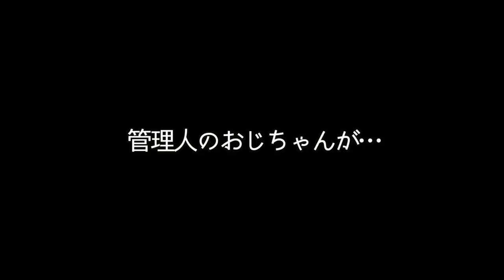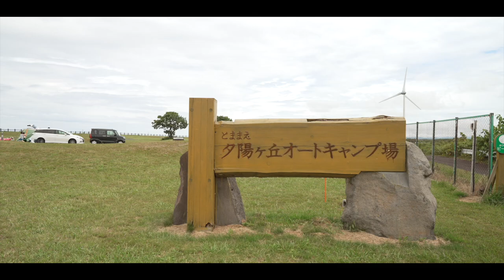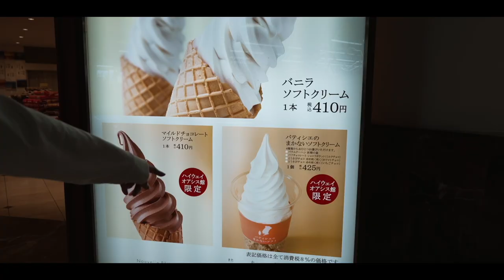【キャンプ】大雨なのにテントを入れる袋を忘れ…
こんばんは！

前回動画の続きです✨

翌日は大雨予報。果たしてどんな朝を迎えたのか…
お時間ある方は是非宜しくお願いします☺️

・jetica 焚き火台

✨もくじ✨
0:00 概要
0:22 起床
0:48 雨がひどいため二度寝
1:22 再び雨
3:21 キャンプ飯スタート
10:49 今朝の夢がとても怖かった話
12:09 雨の日の片付け
12:49 管理人のおじちゃんが神…
13:35 撤収作業開始
14:51 ビーチに到着
16:41 ハイウェイオアシス？
19:50 恒例の…
22:06 まとめ

2年の交際を経て2016年に結婚しました。

✨楽天ルーム✨

✨愛用中のキャンプ用品✨ (質問の多い順)